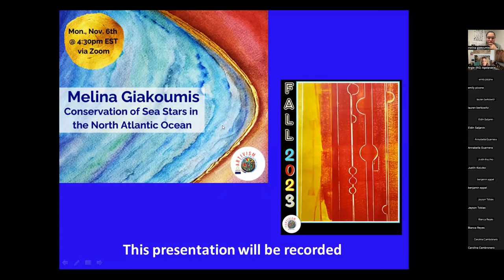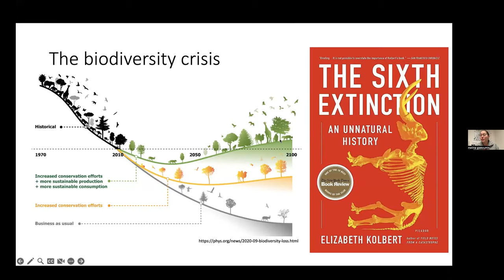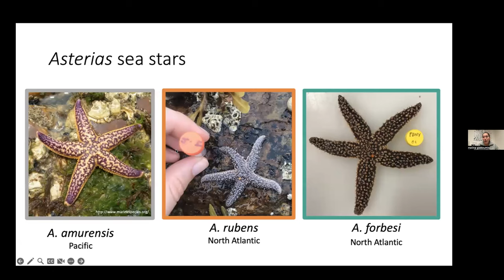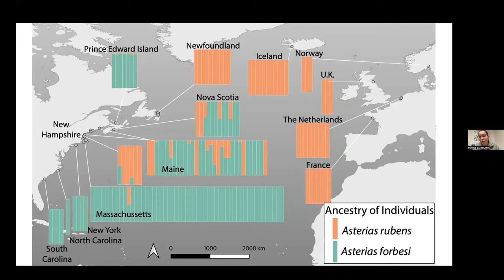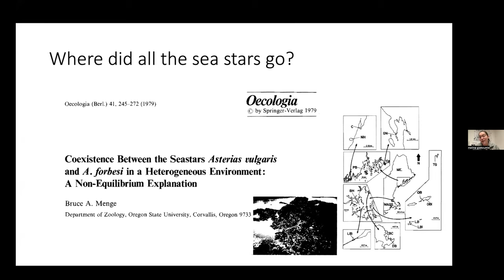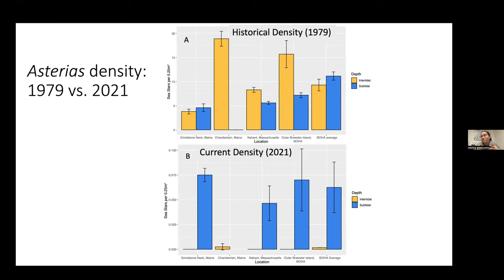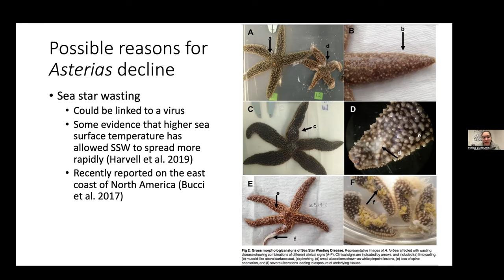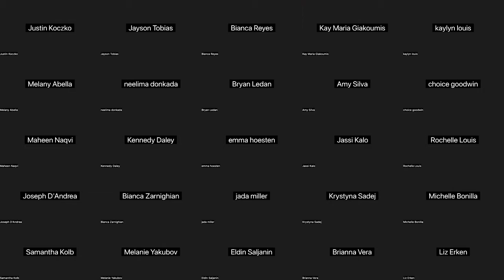Conservation of Sea Stars in the North Atlantic Ocean, Melina Giakoumis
Women in Science: Melina Giakoumis discusses her research on Asterias sea stars and how they have declined drastically in recent decades, likely due to human-associated impacts on the intertidal habitat.
Sea Star
Asterias sea stars in the North Atlantic Ocean are an ecologically crucial species in an economically important region. Despite their importance, little is known about these animals. My research shows that Asterias sea stars have declined drastically in recent decades, likely due to human-associated impacts on the intertidal habitat. I am currently working with wildlife managers across the National Parks and seashores in New England to create and implement a conservation plan for these species, and ultimately hope to predict and mitigate any further loss in these important and interesting species.

Melina Giakoumis is the Associate Director of the Institute for Comparative Genomics at the American Museum of Natural History. She completed a PhD in Biology at the City University of New York in 2023, where she studied the population genomics and ecology of marine invertebrates, and used that research for conservation planning. Melina is interested in wildlife management and science communication, and was featured last year on a popular episode of The Story Collider. Melina also completed an MA in Conservation Biology at Columbia University in 2013 and a BA in Environmental Studies and Anthropology at Adelphi University in 2011.

Related Publications
The Story Collider: Anxiety: Stories about feelings of worry
NPSL Seeking Sea Stars